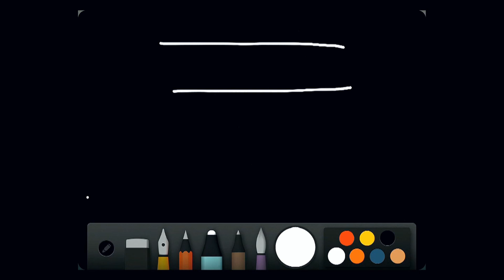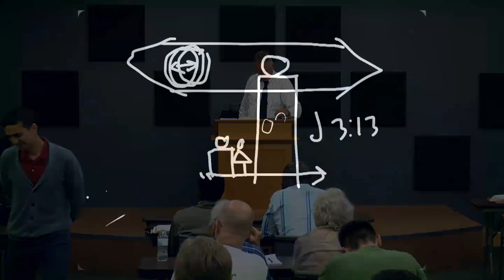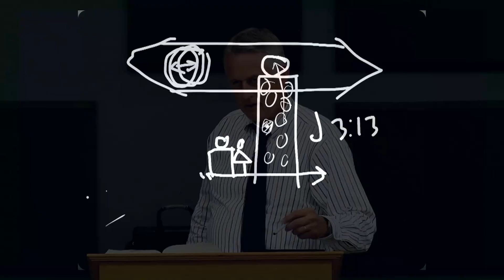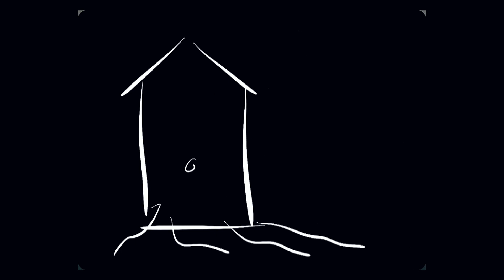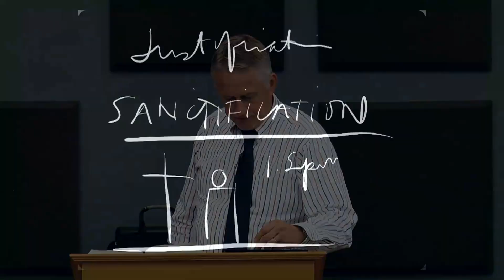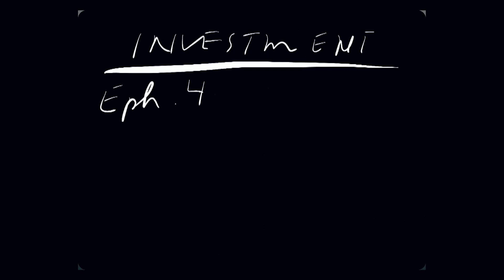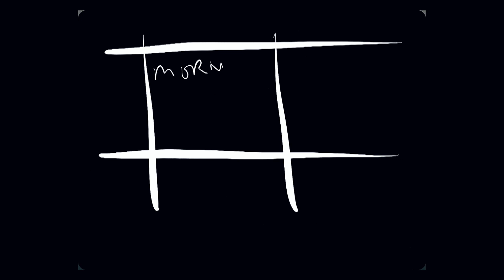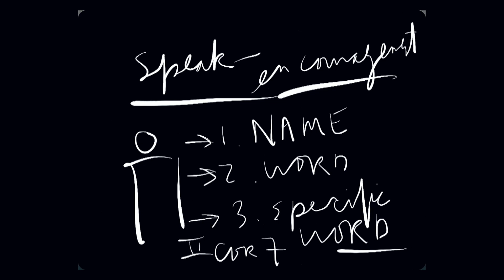Church Planting, Summer 2015